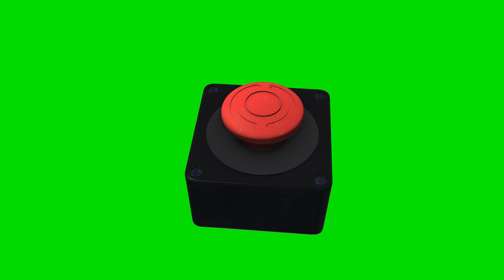FREE HD Green Screen - EMERGENCY STOP BUTTON MOTION 3D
Watch to the end for bonus footage!

1920 x 1080 Full HD! Always VIDEO, no "pictures"!